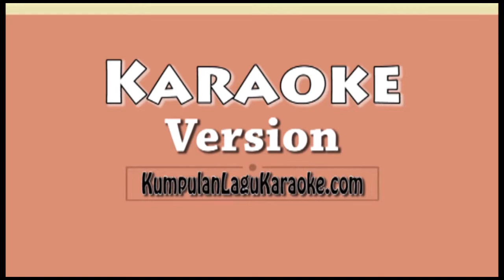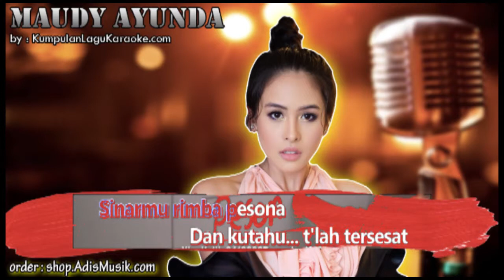SATU BINTANG DI LANGIT KELAM - MAUDY AYUNDA Karaoke